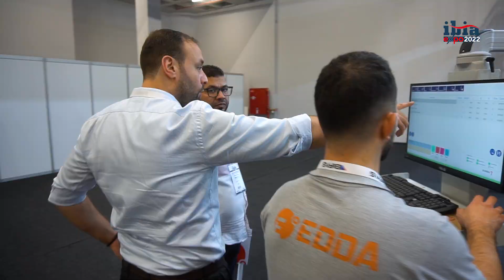IBIA EXPO 2022 / BİA Pro